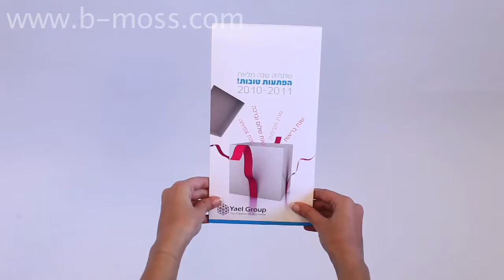Large, Pop-up Cube Calendar Direct Mailer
The Classic Jumping Cube. A true marketing chameleon. Our clients have used this versatile product for almost everything, from product launches to calendars. The cube is assembled flat and inserted into the pocket envelope. Once the cube is removed from the pocket it will jump into shape. It can be sent into the post by simply adding postage and an address label. The size when flat is 270x138mm.

This promotional piece was printed by B.Moss – A Creative Dimensional Printer.

If you are interested in products like these please order a free sample pack on our

Item: #35